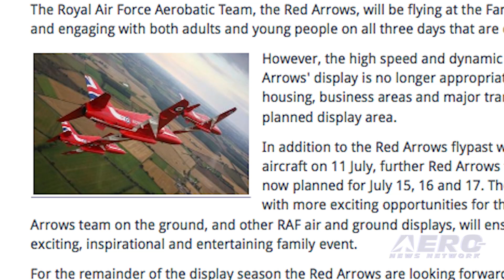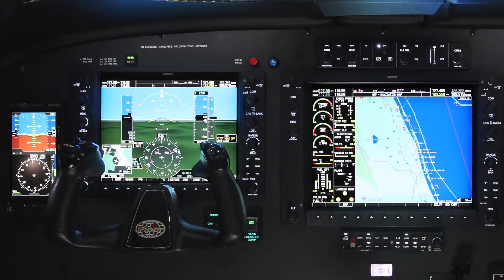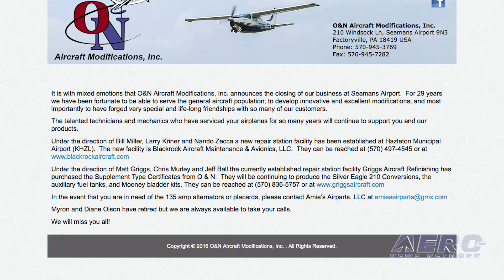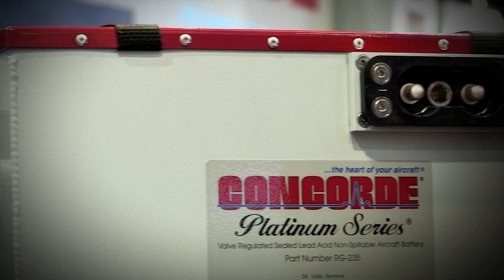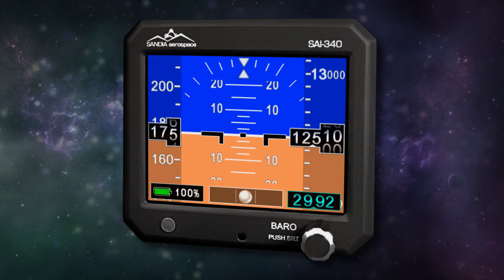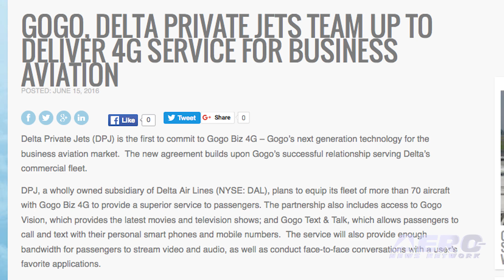Airborne 06.21.16: Solar Impulse 2, RAF Aerobatics Canceled, O&N Aircraft Closes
Also: Aero-Calendar, Pilot Weather, TSA, Gulfstream G500, Sikorsky S-92, Delta Private Jets/Gogo

The Solar Impulse 2 took off early Monday morning from Kennedy Airport in New York to attempt the crossing of the Atlantic Ocean in its continuing mission to prove that an efficient energy future is possible. The solar powered airplane of Bertrand Piccard and André Borschberg, capable of flying day and night with no fossil fuel, is expected to land at the Seville Airport in Spain on June 23. The flight, that should take four days and four nights non-stop, depending on weather conditions, is one of the most challenging legs of the Round-The-World Solar Flight. The Royal Air Force Aerobatic Team, the Red Arrows, will be flying at the Farnborough International Airshow and engaging with both adults and young people on all three days that are open to the general public. However, it has been determined that the high speed and dynamic nature of the traditional Red Arrows' aerial display is no longer appropriate due to the large amounts of local housing, business areas and major transport links underneath the planned airshow area. O&N Aircraft Modifications in Factoryville, Pennsylvania has closed its doors following the retirement of Myron and Diane Olson. All this -- and MORE in today's episode of Airborne!!!

Airborne 06.21.16 is chock full of info in this Daily News Episode, Tuesday, June 21st, 2016... Presented by Aero-TV veteran videographer and Airborne Hosts Brianne Cross and Christopher Odom, and supported by ANN CEO/Editor-In-Chief Jim Campbell, Chief Videographer Nathan Cremisino, and Aero-Journalists Tom Patton, and Earl Downs, this episode covers:

Solar Impulse 2 Over Atlantic
RAF Aerobatics Display At Farnborough Canceled
O&N Aircraft Modifications Closes Its Doors
Three ISS Crew Members Return to Earth
Aero-Calendar
NTSB To Hold Forum On Pilot Weather Reporting
Minneapolis Man Blames TSA Line For Missed Flight
Ultimate Load Testing On Gulfstream G500 Validates Structural Integrity
Sikorsky's S-92 Helicopter Fleet Surpasses One Million Flight Hours
Delta Private Jets, Gogo Team Up To Deliver 4G Service